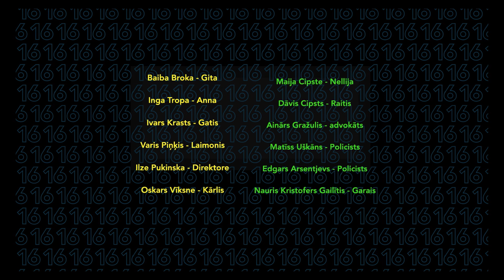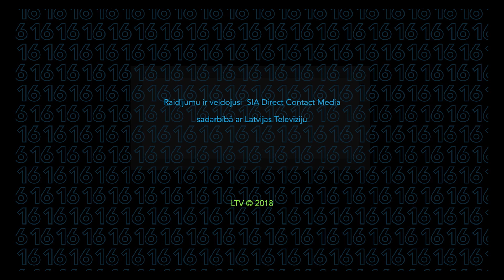Seriāls 16+ 1.SĒRIJA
Māru pamet Edgars. Nākamajā nedēļā gatavojas skolas iesvētību pasākums, par kuru ir atbildīga Māra. Paulam ir jāuzstājas ar runu, taču pašā svarīgākajā brīdī Pauls ir pazudis.